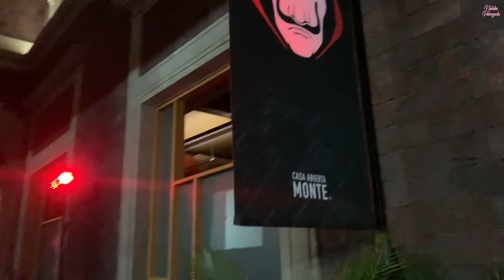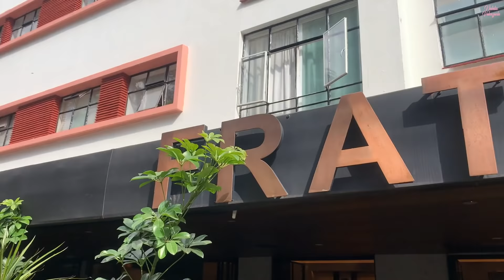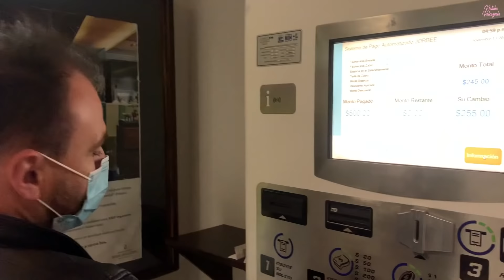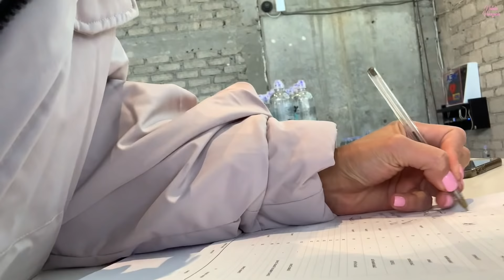NOS UNIMOS AL BANDO DE LA CASA DE PAPEL | NATALIA VALENZUELA 🇨🇴🇲🇽